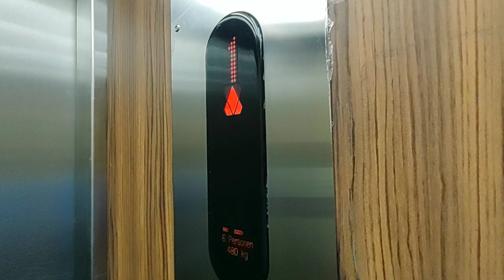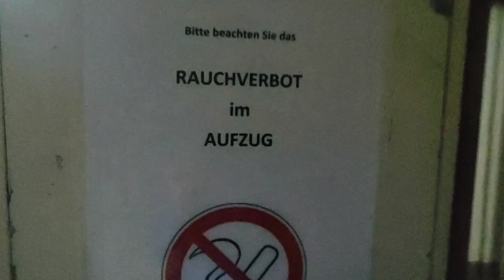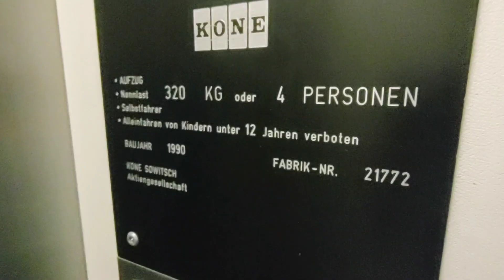1982 Kone & 1990 Kone M-series elevators @Mariahilfer str., Vienna, Austria